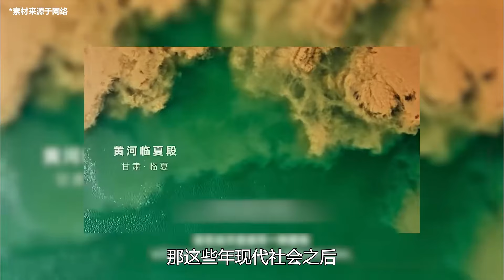秒懂老司机：15分钟揭秘黄河的秘密【老司机出品】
《老司机》—— 一家面向汽车发烧友的资讯工具平台，提供有趣有态度的选车玩车内容。汇聚汽车大咖，从年轻、时尚的角度，让你关注车圈新鲜事，分享你买车、用车的快乐车生活。